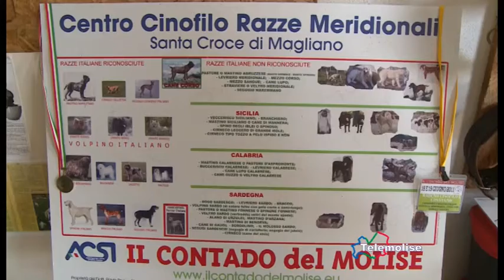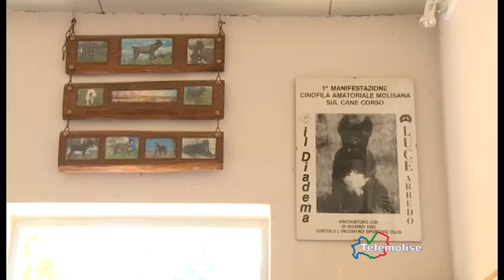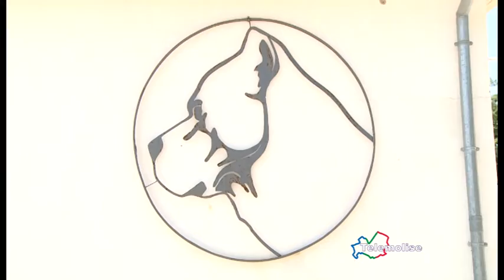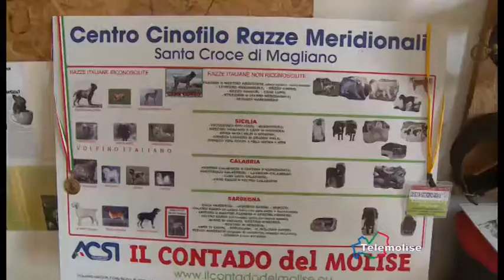Cinofilia, raduno al Contado del Molise